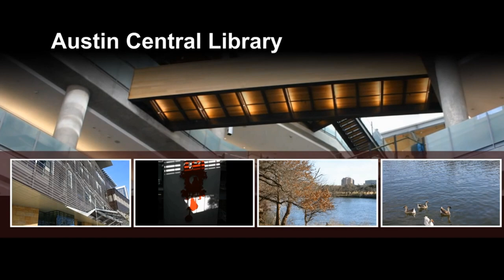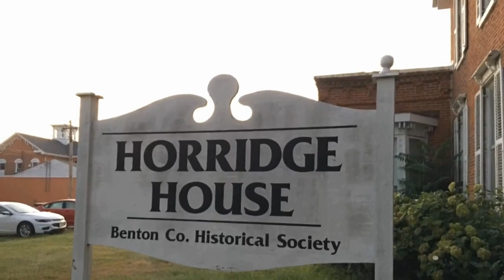From Day 1 to Year 17: Celebrating My YouTube Anniversary 🥳